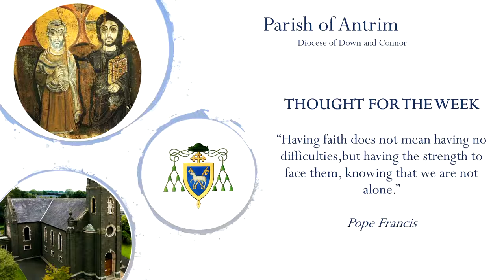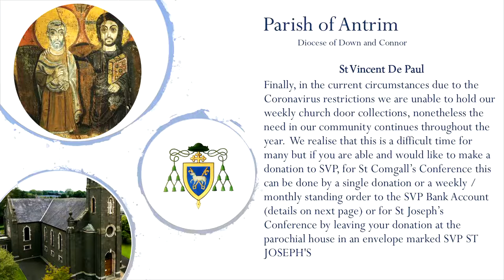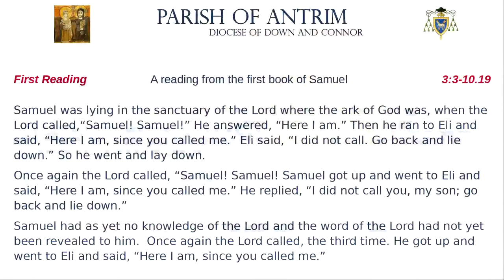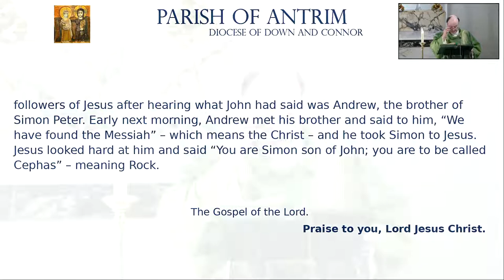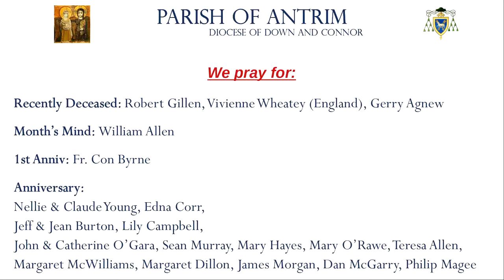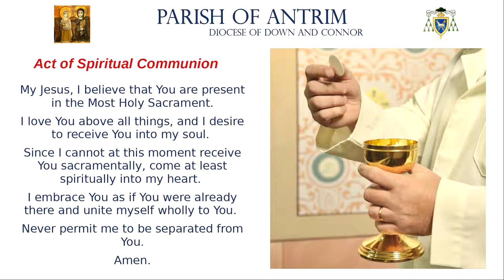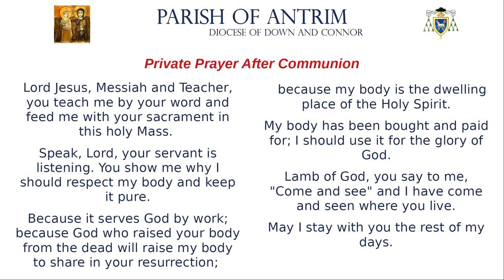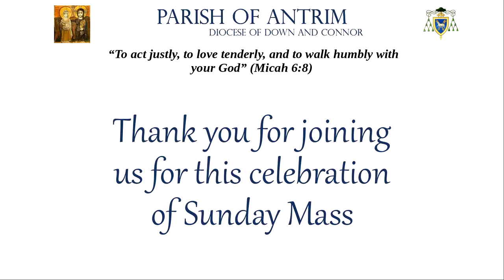Holy Mass (10am Live) – 2nd Sunday in Ordinary Time – Sunday 17th January 2021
10am Mass Live – 2nd Sunday in Ordinary Time – Sunday 17th January 2021 - Celebrated by Fr Sean Emerson in St Comgall’s Church, Antrim.